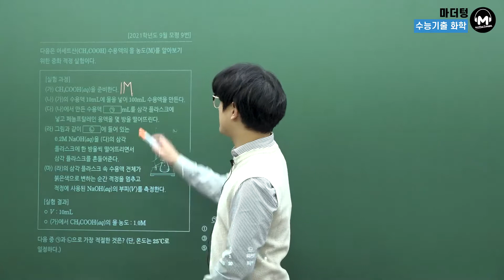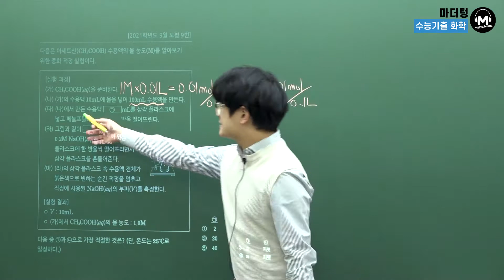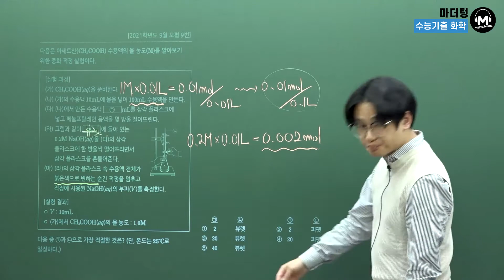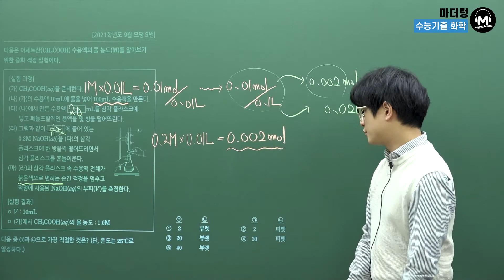[마더텅] [화학Ⅰ] 2021학년도 9월 모평 9번 (해설 : 고낙기 선생님)